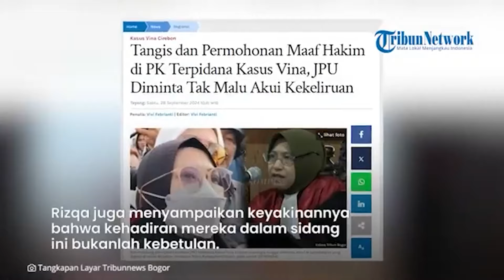Hakim Sampai Nangis dan Minta Maaf di TKP Kasus Vina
- Hakim sidang peninjauan kembali (PK) terpidana kasus Vina Cirebon menangis hingga meminta maaf di persidangan yang digelar di lokasi kejadian Jembatan Talun, Kabupaten Cirebon, pada Jumat (27/9/2024).

Tangisan hakim itu dianggap oleh sebagian orang sebagai angin segar bagi para terpidana.

Bahkan Jaksa Penutut Umum (JPU) diminta untuk tidak malu mengakui jika ada kekeliruan di masa lalu.

Dalam sidang tersebut, momen emosional terjadi ketika Rizqa Yunia, salah satu anggota majelis hakim, tidak dapat menahan air mata saat meninjau lokasi yang menjadi titik krusial dalam kasus ini.

Pantauan di lokasi menunjukkan bahwa Rizqa, meskipun mengenakan masker, kacamata, dan kerudung hitam, tetap terlihat jelas menangis.

Ia bahkan sempat menyeka air matanya dengan tisu saat Ketua Majelis Hakim, Arie Ferdian, hendak menutup sidang.